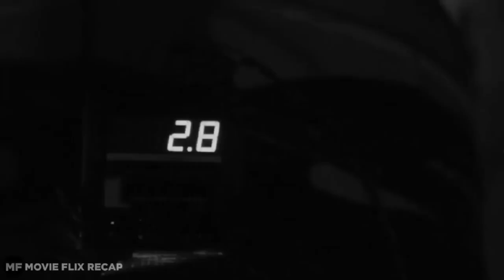Naging Zombie Lahat Ng Tao Sa Mundo Dahil Sa Tubig Na Ininom Sa Gripo...| Movie Recap Tagalog